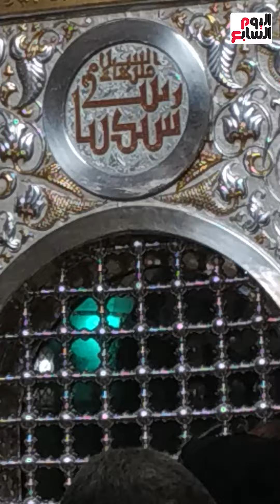قناطير مقنطرة من الذهب والفضة على ضريح السيدة زينب